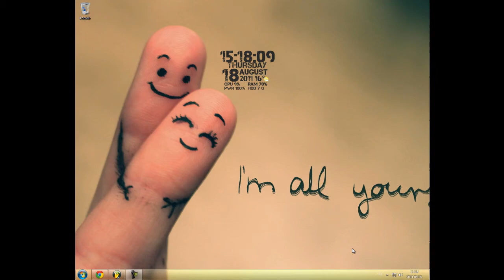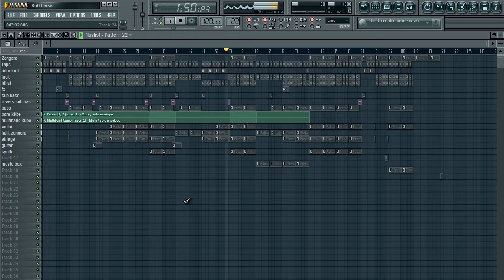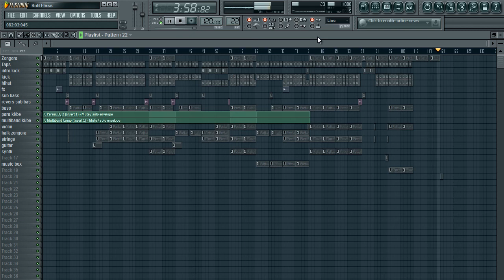For My Love (FankaDeli-Nem tetszik) *SOLD*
RnB, Piano, Strings, Violin, Synth Beat.

FankaDeli-Nem tetszik című számának az eredeti alapja.